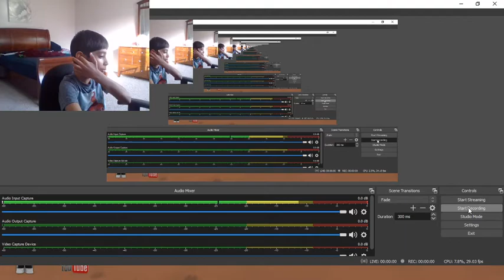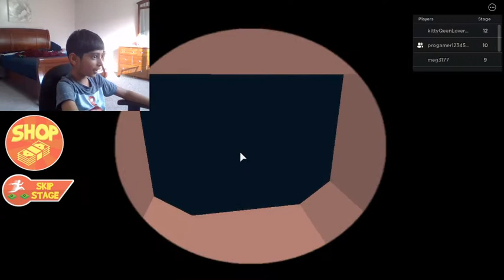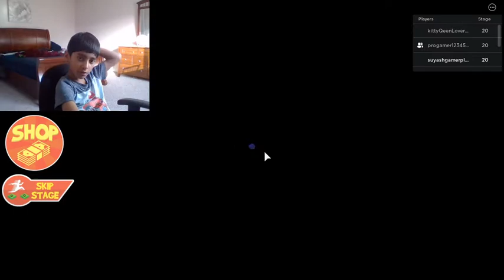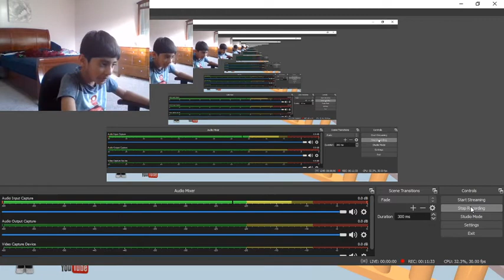escaping GRANDPA OBBY with Robbie